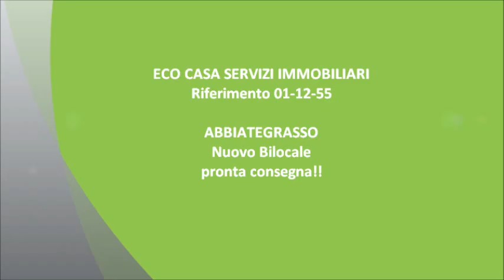Rif. 01-12-55-3 Eco Casa Servizi Immobiliari vende ad Abbiategrasso.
ABBIATEGRASSO: In elegante complesso comodo per tutti i servizi comunali quali: scuole, asili, fermate mezzi pubblici e a pochi passi dal centro del paese, proponiamo bilocale ben rifinito in pronta consegna.

L'appartamento è composto da: ingresso, soggiorno con cucina, balcone, disimpegno, ripostiglio e camera matrimoniale.
Completano l'offerta la cantina.

La soluzione è inoltre dotata dei seguenti accessori/comfort: porta blindata, serramenti in legno con doppio vetro, pavimentazione in ceramica monocottura posata in diagonale in tutta la casa, videocitofono e ascensore.

TERMOAUTONOMO CON BASSE SPESE DI GESTIONE